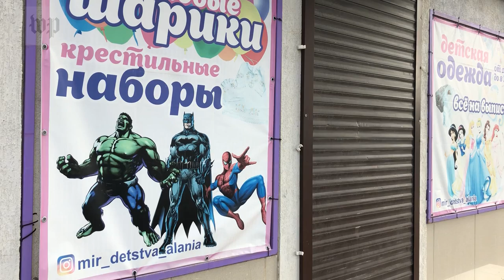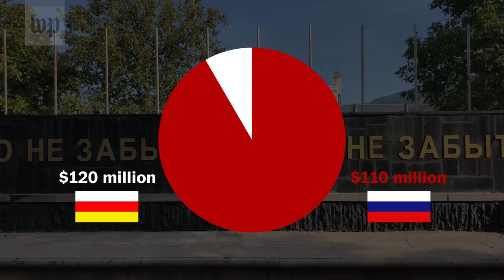This Russian-backed separatist enclave still bears the scars of war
The Post's Anton Troianovski traveled to South Ossetia, part of a growing network of separatist territories on Russia’s southwestern frontier.